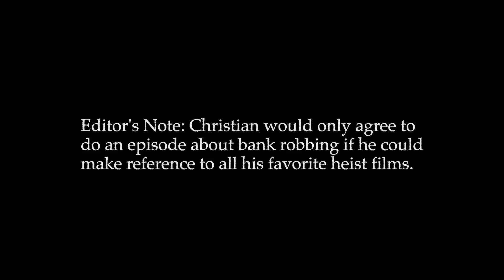Why Shouldn't I Rob A Bank?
Robbing a bank is a dumb idea. And not just because it's illegal.